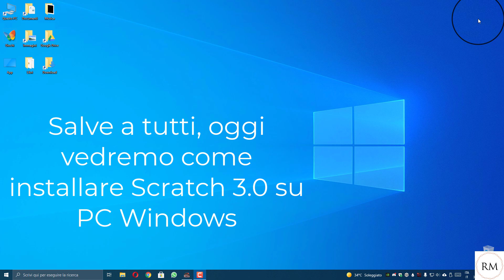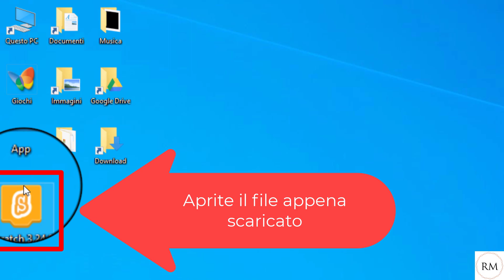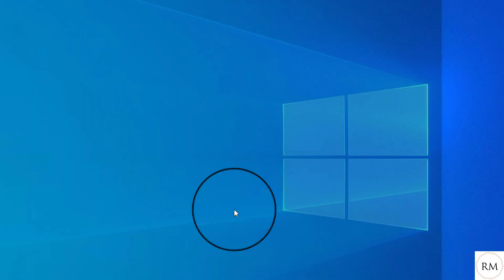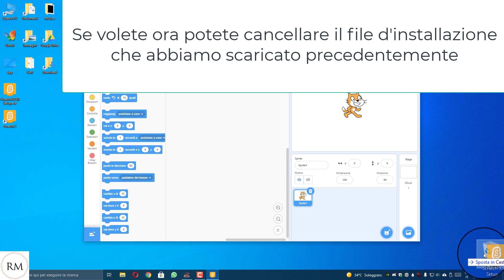Scratch 3.0: Come Installarlo Su PC Windows